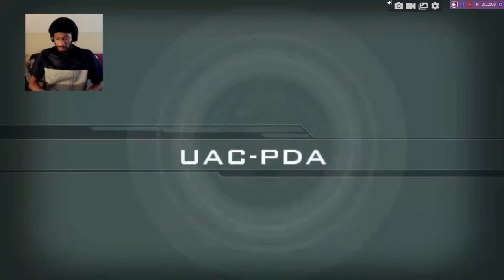I mostly likely going to die | horror gameplay (Doom 3) pt 2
You got to look behind everywhere you go because they like to sneak behind you.  I can really said this game scare me when walking around corner. LOL Enjoy